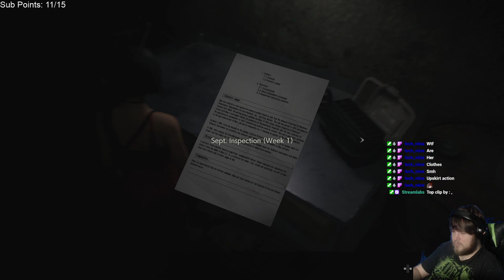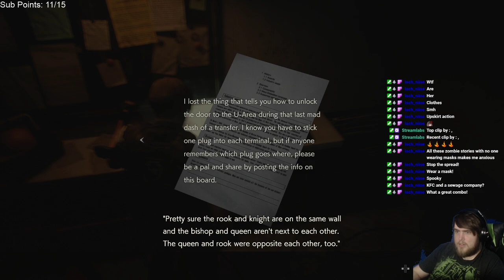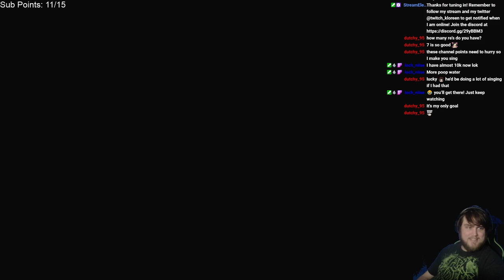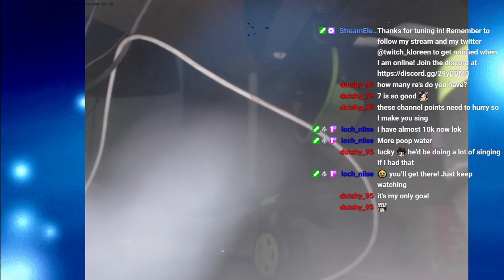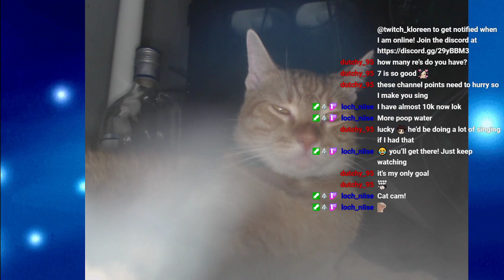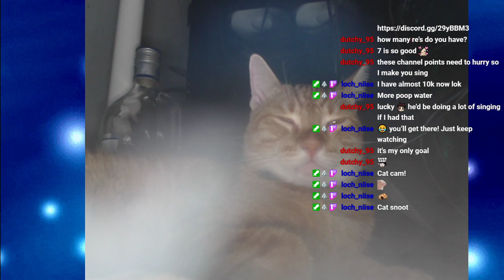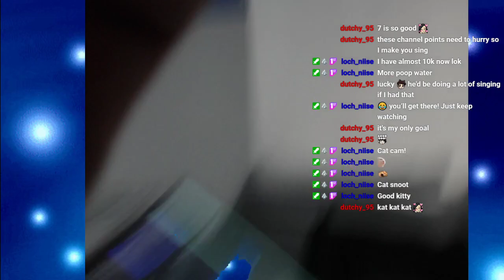10/10/2020 Full stream Hopefully finishing Leon's story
Archive of stream from 10/10/2020